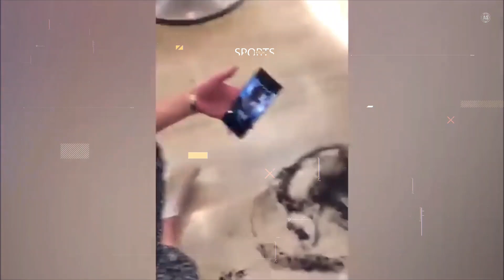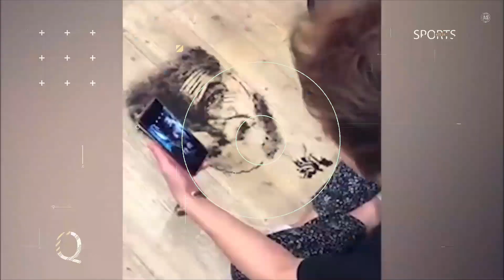Amazing Things You will see First Time !! In Hindi